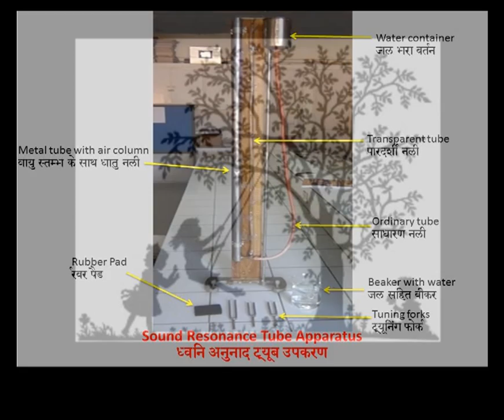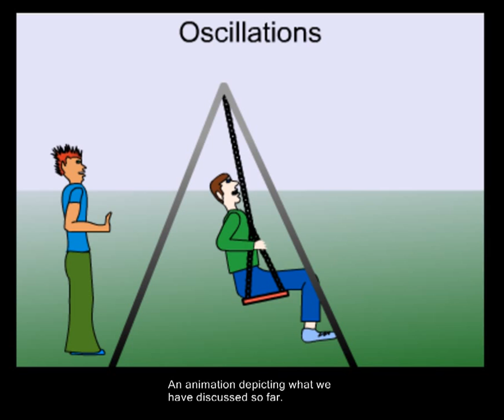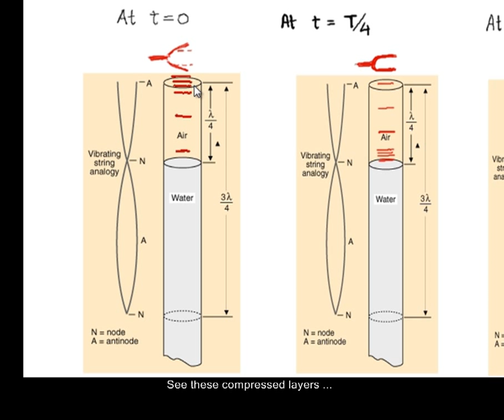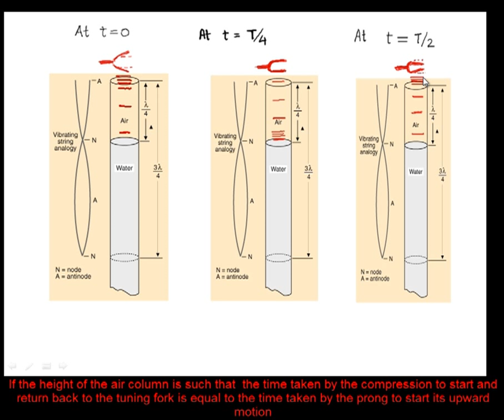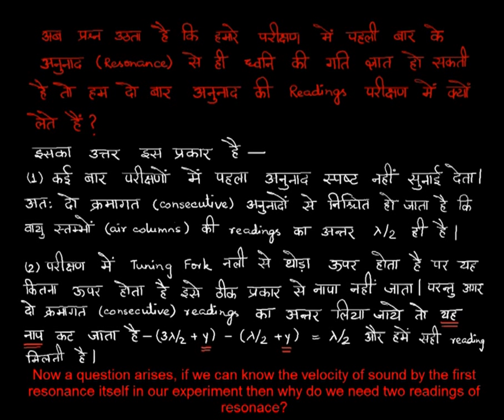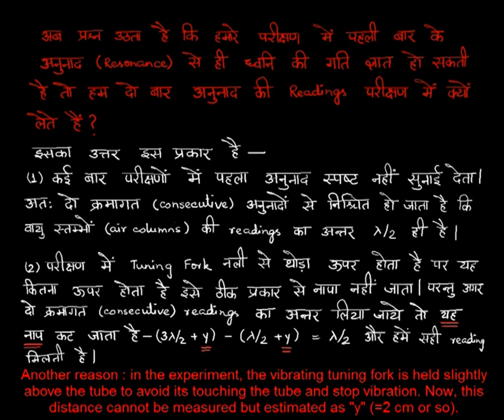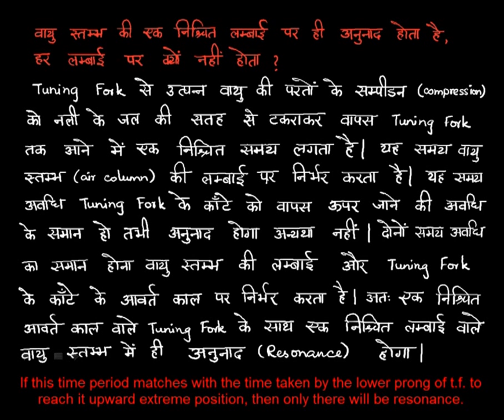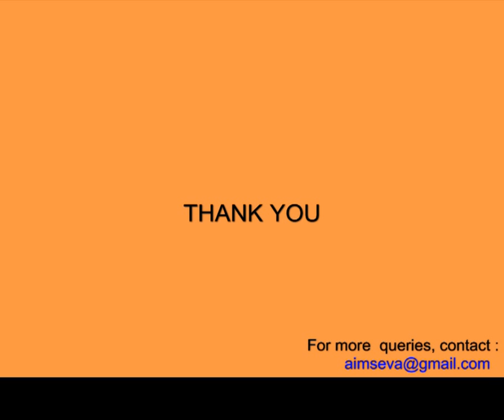Theory Behind Expt with Sound Resonance Tube Apparatus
Phenomenon of Resonance explained in depth with special reference to sound resonance by an IITian in Hindi with English subtitles.